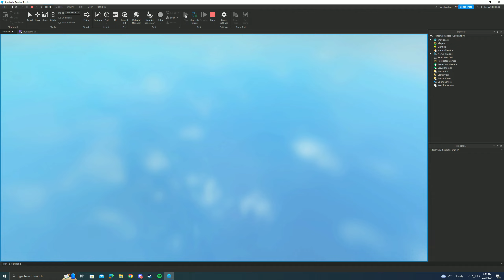Inventory system for upcoming game [WIP]